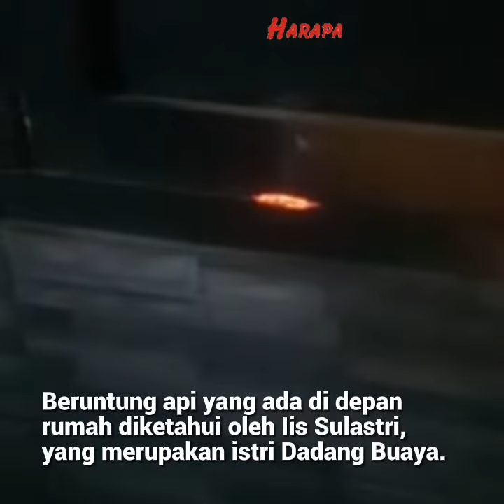Rumah Dadang Buaya Garut Dilempari Bom Molotov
Kediaman Dadang Buaya, Jawara asal Garut, Jawa Barat, yang berada di Kampung Sukamahi,Desa Karyamukti, Kecamatan Cibalong, dilaporkan dilempar bom molotov oleh orang tak dikenal.

Hal itu diketahui oleh istri Dadang, yang saat itu sedang tidur.

Reporter: Pikpik
Editor: Sandi
VO: Nita